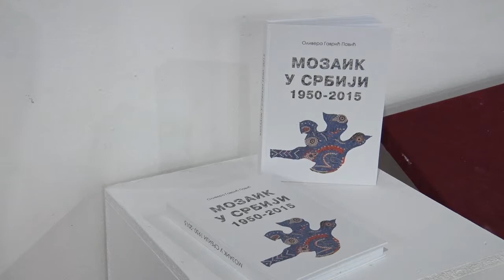TV5 - Izložba mozaičkih radova u Jokanovića kući